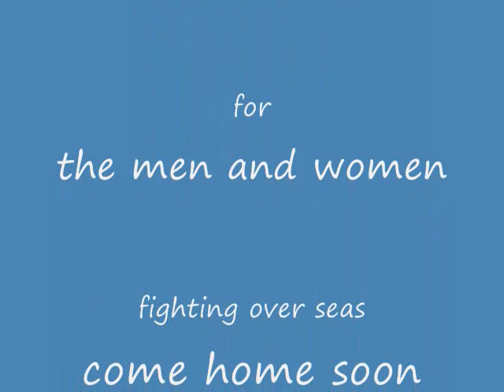toby keith - courtesy of the red white and blue